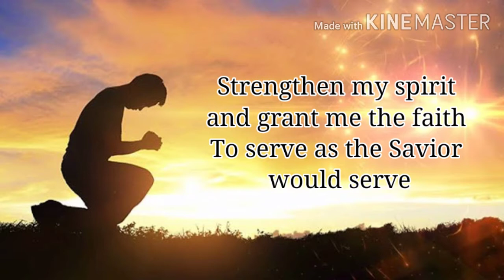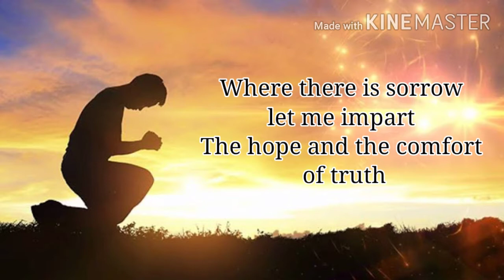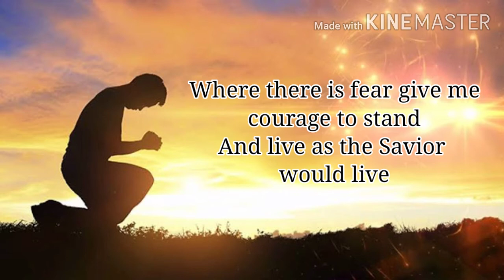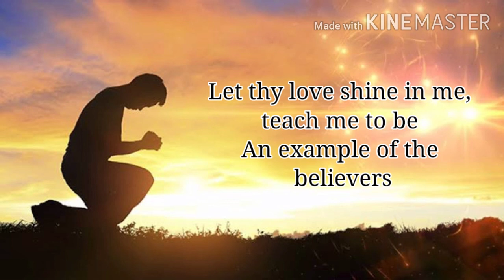A Believer's Prayer by Sally Deford (Lyric Video)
Prayer is the best way to communicate to the Lord wholeheartedly...
It gives us the peace and courage to fight and believe...

God bless😊